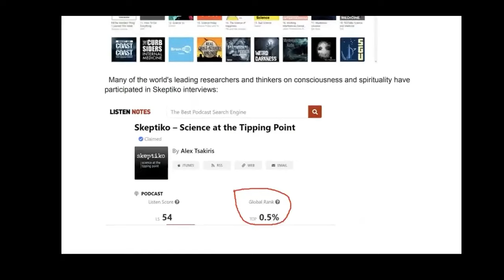Predicting 2024 |603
Skeptiko.com is a podcast covering the science of human consciousness. We cover six main categories: